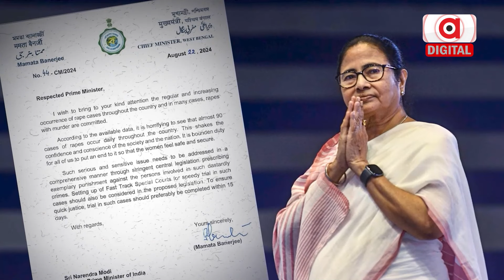ଦୁଷ୍କର୍ମ କଲେ ୧୦ ଦିନରେ ଫାଶୀ ! || Mamata Banerjee || Argus Digital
ଦୁଷ୍କର୍ମକୁ ନେଇ ଆସିବ ନୂଆ ଆଇନ । ଦୋଷ ପ୍ରମାଣ ହେଲେ ୧୦ ଦିନରେ ଫାଶୀ !